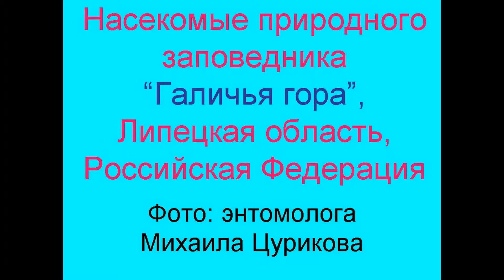Бабочки Нимфалиды Nymphalidae. Насекомые Заповедника "Галичья Гора" Липецкой области. Lepidoptera.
Бабочки Нимфалиды Nymphalidae.  Насекомые Заповедника "Галичья Гора" Липецкой области Foto of Butterflies Nymphalidae of "Galichiya Gora" Reserve, Lipetsk Region, Russia ВИДЕО ЛИНК = Foto of Butterflies Nymphalidae of "Galichiya Gora" Reserve, Lipetsk Region, Russian Federation. 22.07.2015. The collection of photos of Lepidoptera which were taken by the entomologist of National Reserve "Galichiya Gora" Dr Mikhail Tsurikov at the natural conditions of their habitats. Photos are given throught the kind permission and courtesy of Dr Mikhail Tsurikov.
ФОТО: Бабочки в Природе:  Бабочки Семейства Нимфалиды = Nymphalidae -  Насекомые Заповедника "Галичья Гора" Липецкой области Российской Федерации 2015.  Фото: с разрешения автора, энтомолога, кандидата биологи ческих наук, научного сотрудника заповедника "Галичья Гора" Михаила Цурикова.
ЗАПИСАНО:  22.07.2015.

The Nymphalidae are the largest family of butterflies with about 6,000 species distributed throughout most of the world. Many species are brightly colored and include popular species such as the emperors, Monarch butterfly, admirals, tortoiseshells, and fritillaries.

ОБРАБОТАНО В ВИДЕО: 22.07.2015 Kiev, the capital of Ukraine.